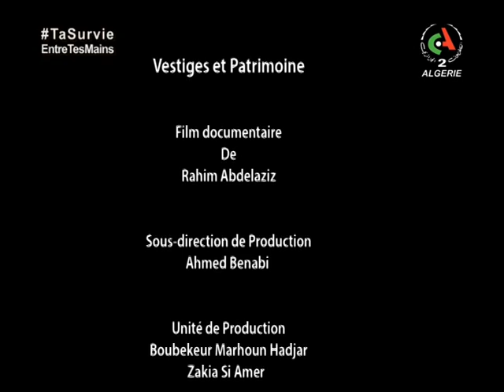Vestiges et patrimoine nous fait découvrir les forets de cèdre de M'sila